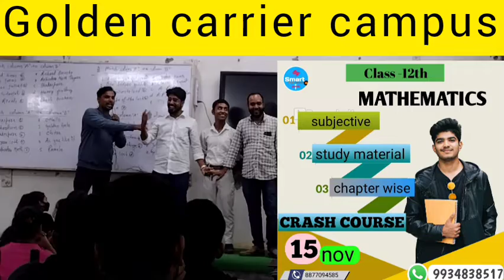golden_carrier_campus_Purnia में घूमने आए Anu_sir ,@anusirsciencesangrah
घूमने आए Anu_sir ,‎@Science Sangrah Vidyakul